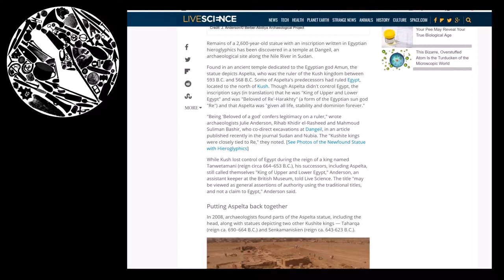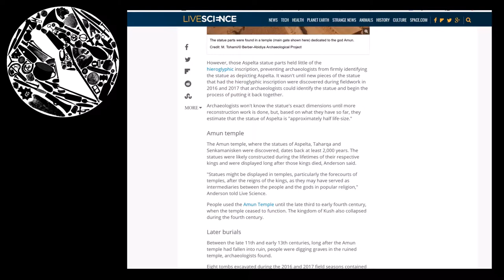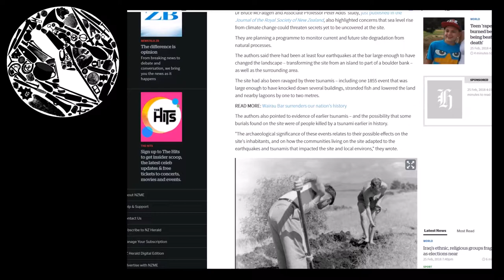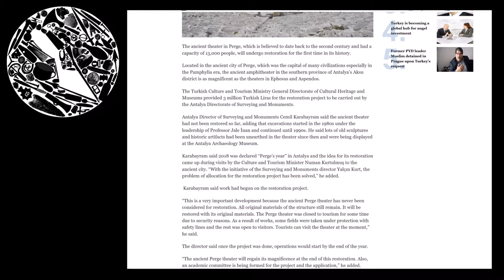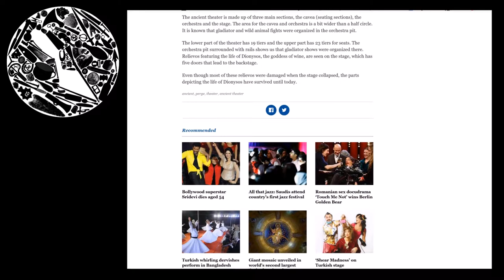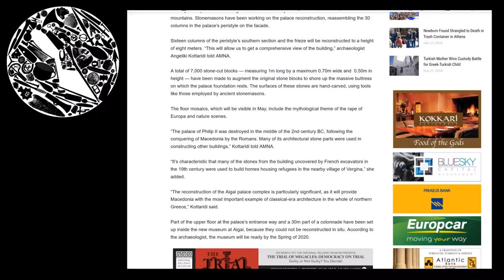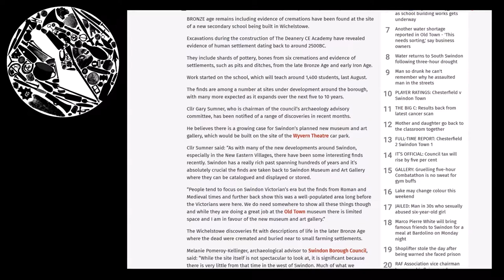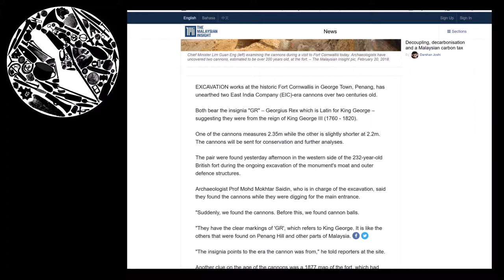Archaeology Roundup 28/2/2018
A discussion of five archaeological stories in the news in late February 2018:
Statues recovered of Nubian kings in Sudan,  the effect of tsunamis and earthquakes on the Wairau Bar in New Zealand, the restoration of a Roman theatre in Turkey, the restoration of King Philip II of Macedon's palace in Greece, Bronze age artefacts found in Swindon UK, and two cannons found in Malaysia.